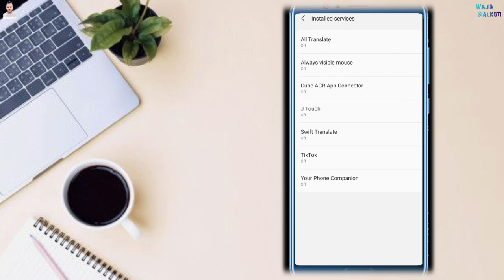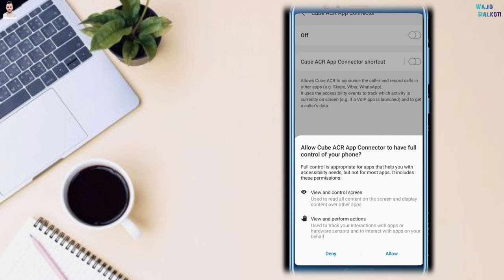Best App For Record Any Call | Best Call Recorder | How to Record Any Call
Hello Everyone !
in this video i will tell you.
how you can record any call.
I will tell you about the very best app, watch the video till the end.